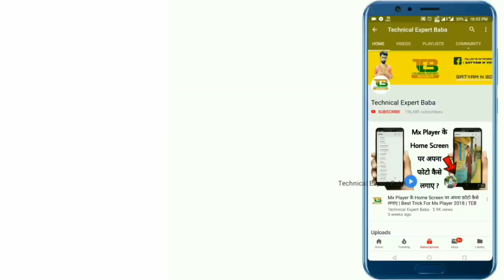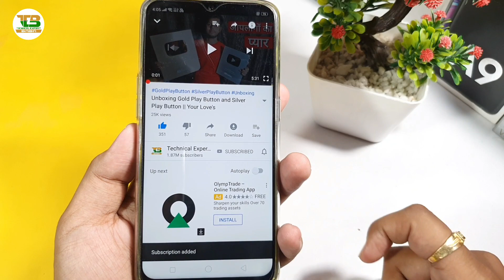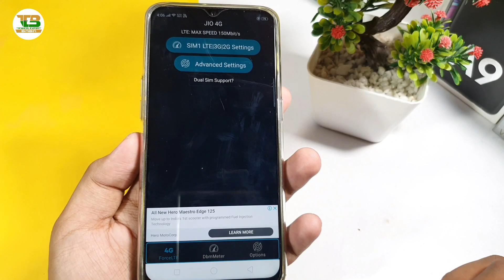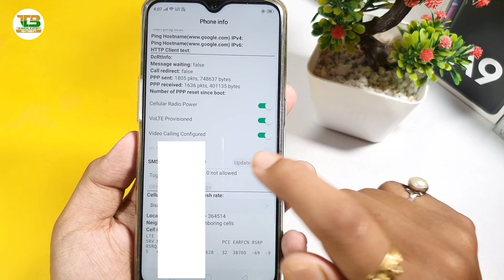अब आपका Internet नही रॉकेट चलेगा | How to Increase Internet Speed Any Network | BY TEB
Like Button
Share Button

My Gear
1.My Laptop
2.My Mobile
3.MY Mobile
4.My Mobile
5.MY Tripod
6.My Camera (Mobile)
7.My Pen Drive
8.My Headphone
9.My Mic
10.My Power Bank
11.My Chair
12.My Home Theater
13.My Air Conditioner
14.My Mini Tripod
15.My Watch
16.My Earphone

Internet ka speed kaise bdhaye, Internet Kaise chalta hai, increase network speed, boost network signal on android, how to increase internet speed